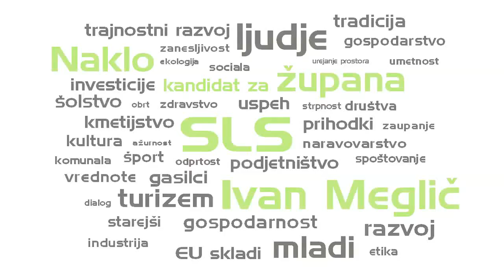Lokalne volitve 2014 - Ivan Meglič nagovor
Nagovor kanditata za župana občine Naklo, Ivan Meglič